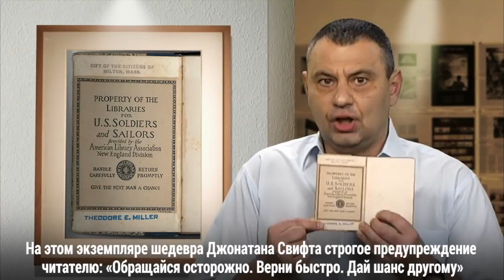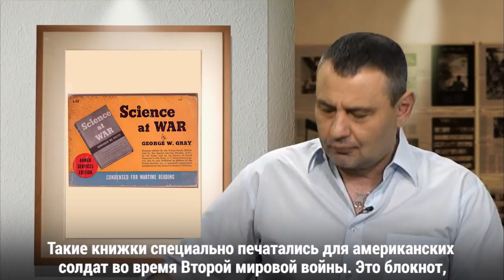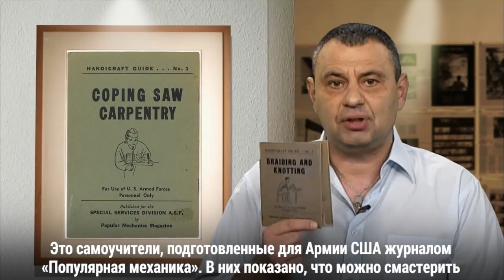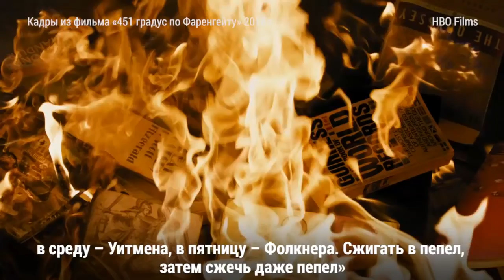Солдатская книга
Как книга в руках солдата изменила мир и чему мог научиться президент Рузвельт у Михаила Булгакова